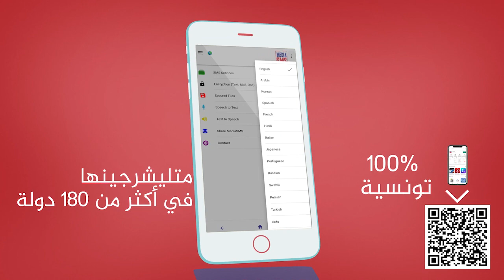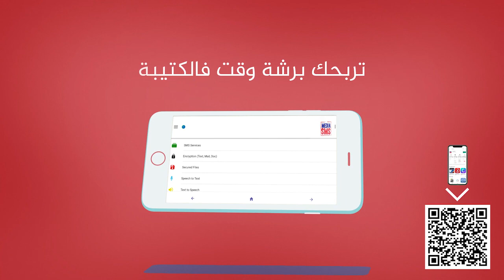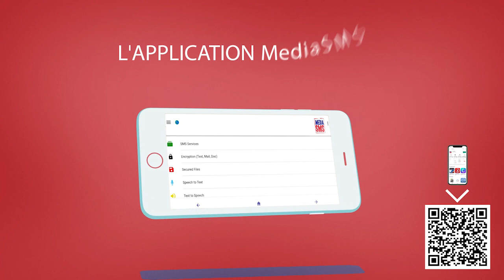IMEDIA SPORT : Interview Taoufik Hamemi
حوار حصري : اللاعب توفيق الهمامي يتأثر حتى البكاء عن المرحوم الهادي بن رخيصة IMEDIA TV